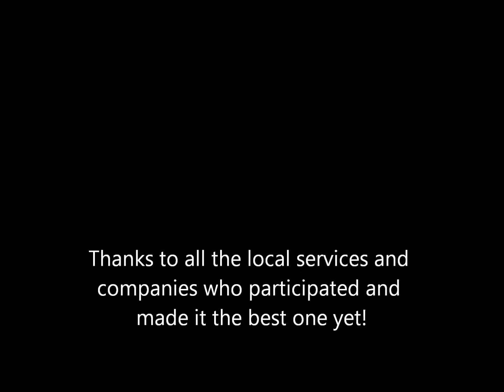Touch a Truck 2015 part 1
The fourth annual Touch-a-Truck event at Priestley-Forsyth Memorial Library. Food, Fun and Trucks!

More videos coming this week!